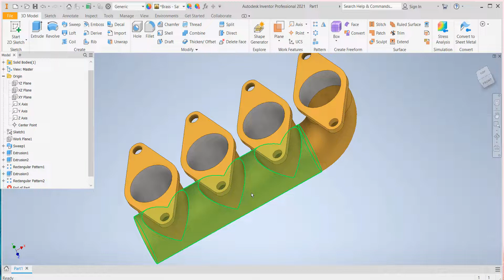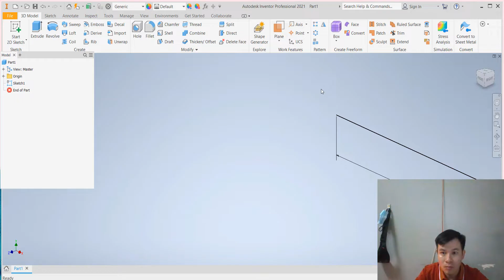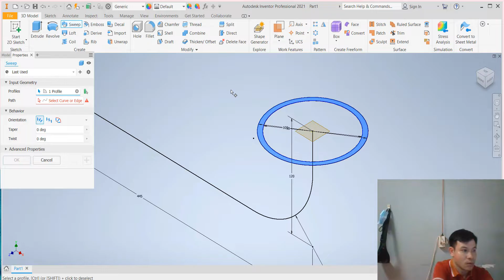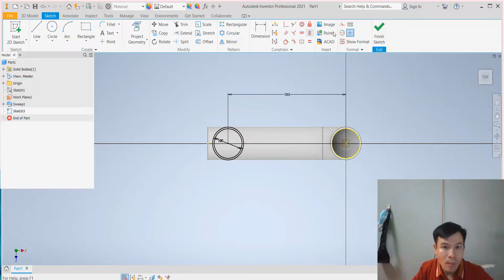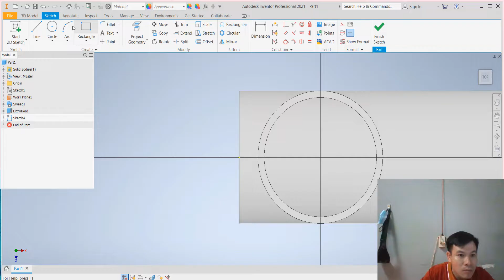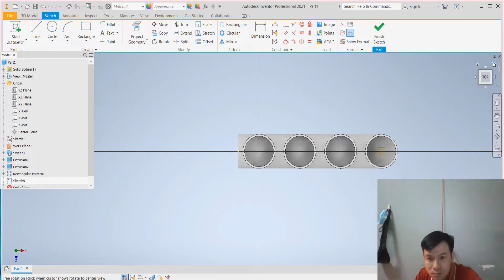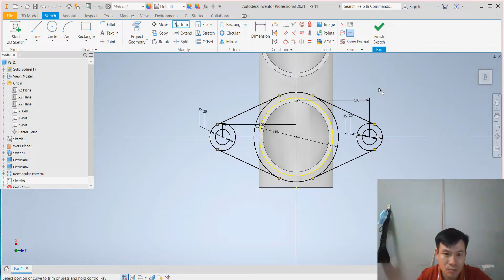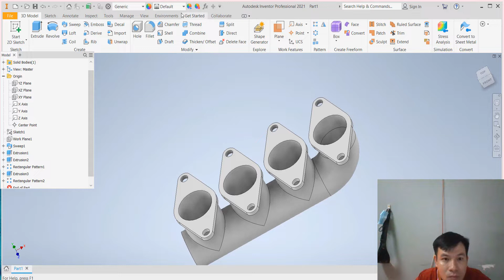THIẾT KẾ ỐNG XẢ KHỐI XE Ô TÔ - EXHAUST MANIFOLD | THIẾT KẾ MÁY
Chào mừng các bạn đến với kênh  THIẾT KẾ MÁY